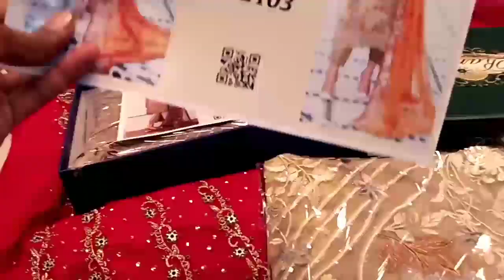Bridal Dress in wholesale prices | Bridal Lehenga | Fancy suit | fancy frock | Mys idea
Asslam o Alikum: I'm Muhammad Naeem
In this channel I will try to teach you how to start a business and what difficulties in this types of business.
if you want to see for bridal lehnga in rent, and fancy frock design ,fancy suit design, suit wholesale market ,fancy suit new design, wedding suit wedding lehenga, bridal suit ,as bridal dress, this video is very special only for you  Is about to happen.
And I will try to teach you where the product is available and where you can sell it.
How Much Profit Can You Make?
If you do not know which business is more profitable then let us know.
Inshallah you will understand very well by watching our videos how to do business and how to make profit.
Many people think that we should start a business but we are not getting any good idea as to which business to start.
Barat Lehnga, barat maxi, bridal barat dress2022, Pakistani bridal dresses, Indian bridal lehenga,
Indian bridal lehenga in Pakistan, bridal dresses in low price, walima bridal dresses, latest barat dresses, Arshad market Faisalabad, sasta lehnga, fancy lehnga, wedding lehnga, Pakistani designers dresses,